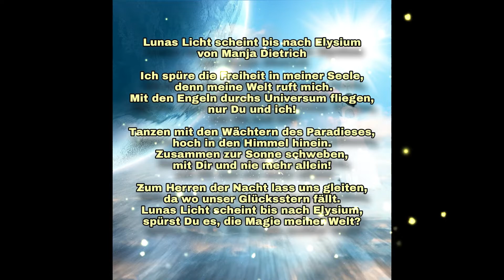Gedicht Lunas Licht scheint bis nach Elysium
GEDICHTE FÜR JEDERMANN

Hallo

Mein Name ist Manja und ich habe studiert Literarisches Schreiben hier: Cornelia Goethe Akademie. Ich schreibe Gedichte nur für mich und Gedichte auch für Dich.
Hier auf meinem Kanal könnt Ihr einige meiner Gedichte zusammengefasst in mehreren Videos lesen und ich hoffe, dass  sie Euch gut gefallen.

Liebe Grüße
Manja

Bild, Video und Tonbearbeitung: Katja W. und Jonas W.